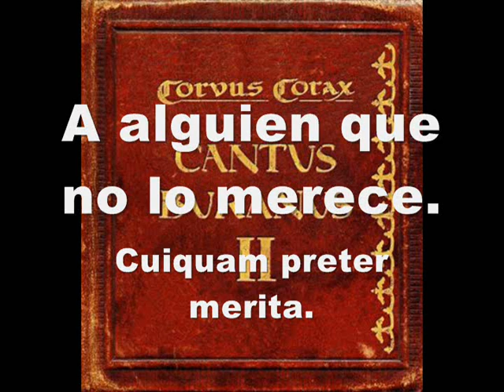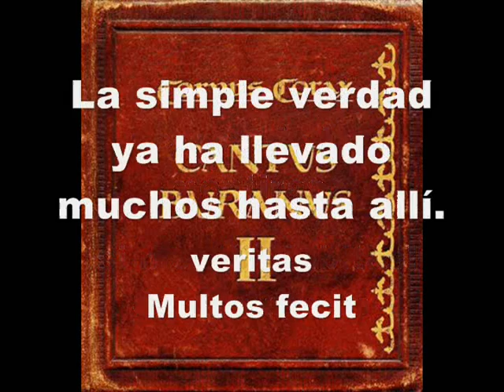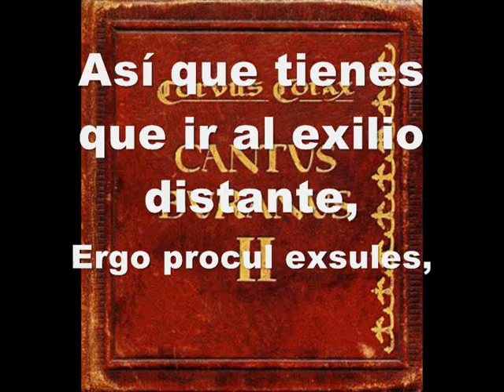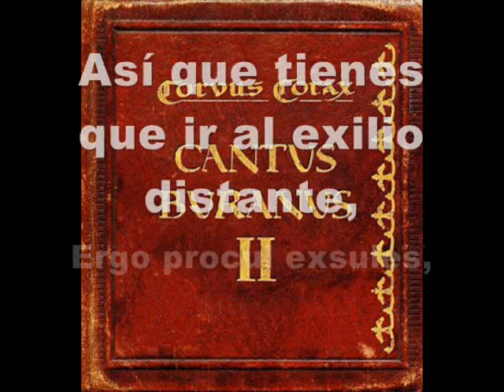Corvus Corax Veritas Simplex Cantus Buranus II Subtitulado en Español(Fan Corvus Corax)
Fan Corvus Corax---LYRICS---MUSIC--VISUALIZATION PROPRIETARY  CARMINA  BURANA AND CORVUS CORAX

Titulo-- Quid Agam--Album---Cantus Buranus ll